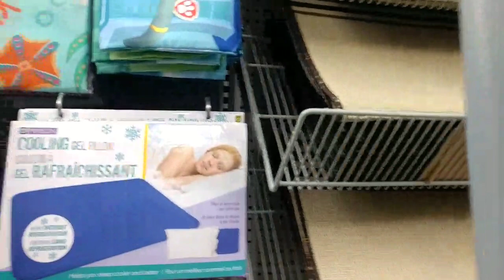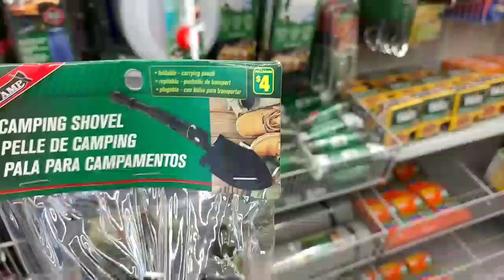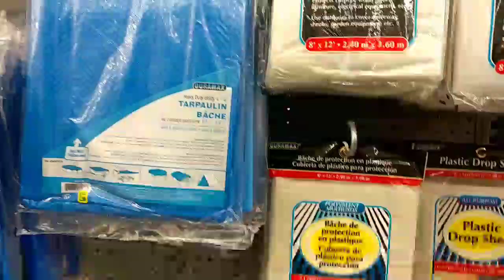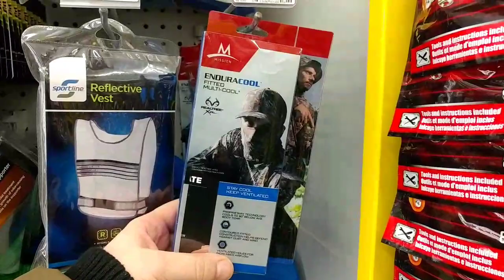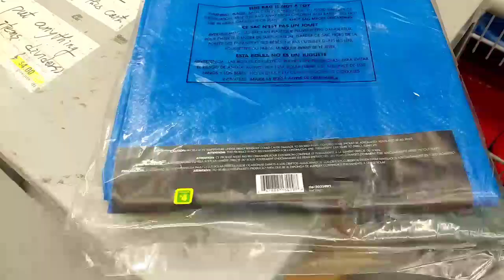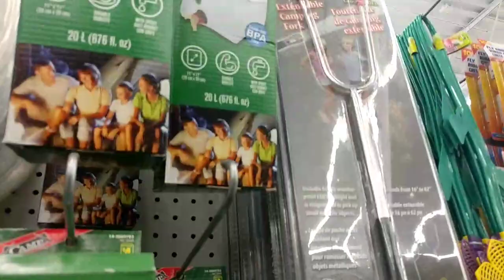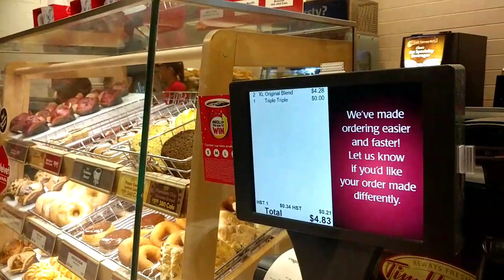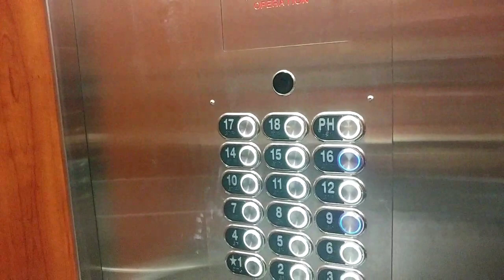Dollar Store Survival Challenge Shopping - What Can We Get For $20 CAD in Toronto, Canada